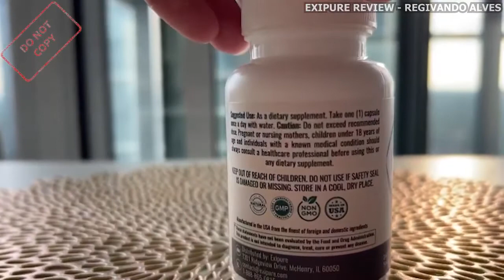EXIPURE - ⚠️NOBODY TELLS YOU THIS! - EXIPURE REVIEW 2022 - Exipure Fat Burn Pills Review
Exipure Review, I recorded this video with all affection and I hope that all this important information can be relevant to clarify all your doubts.

Exipure - Exipure Review IMPORTANT NOTICE 2022 - Exipure Fat Burn Pills Review

Exipure Review - Exipure Weight Loss
Exipure is a natural and effective fat burning compound formulated with eight powerful ingredients that help you lose weight fast and also aid in fat burning. Exipure is a very potent weight loss supplement since it raises brown adipose tissue (BAT) levels in the body.

Exipure is different from other weight loss supplements because it attacks BAT. If BAT levels are too low, people have trouble losing weight fast. Many people wonder how to lose weight fast or how to lose weight fast without exercise and there is no magical product that will do so. As mentioned in this Exipure review, each organism reacts differently, but thousands of people now know that it is possible to lose weight faster when using Exipure.

Since Exipure was launched on the open market for consumer sale in late October 2021 just before Halloween, based on a newer scientific insight having emerged about brown fat, the crux of how Exipure works and is formulated to help combat obesity, it has been the number one selling weight loss supplement in the world ever since.

Exipure is one of the best weight loss supplement pills of 2022 and has been trending in weight loss circles for some time now. Ever since it was introduced to the market, Exipure reviews have been popping up on various news and health websites

Attention! Any site other than the above is not authorized to market Exipure!